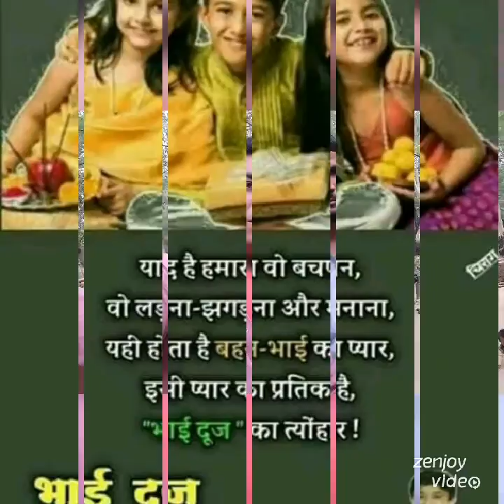29 October 2019